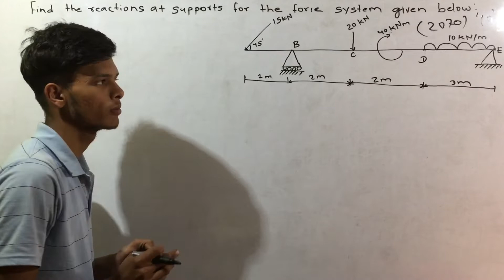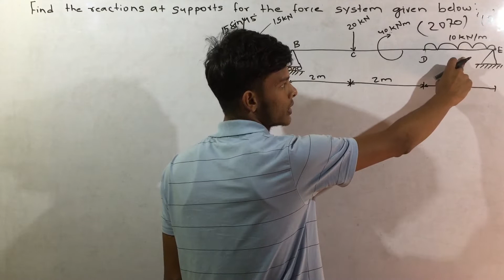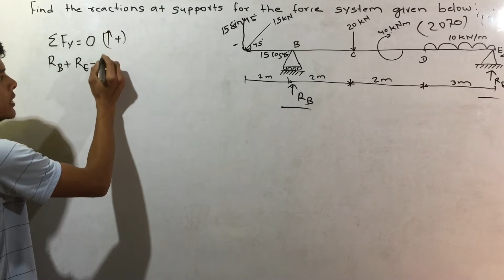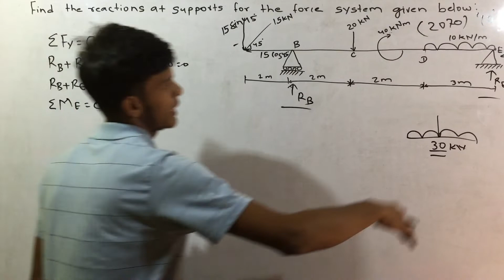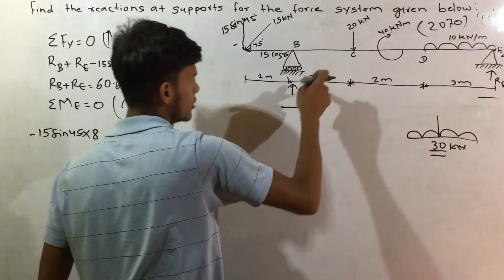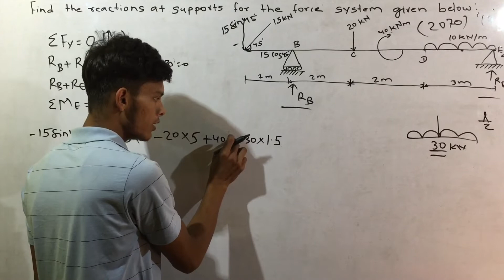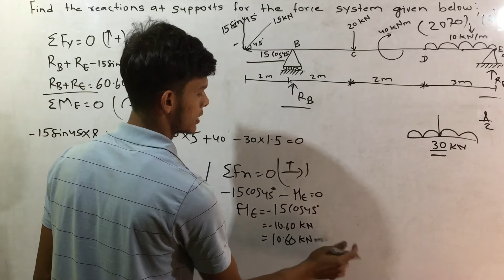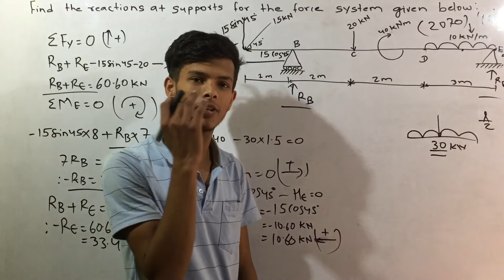applied mechanics 2nd semester important numericals || ctevt applied mechanics numericals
applied mechanics 2nd semester important numericals || ctevt applied mechanics numericals Find the reaction at supports